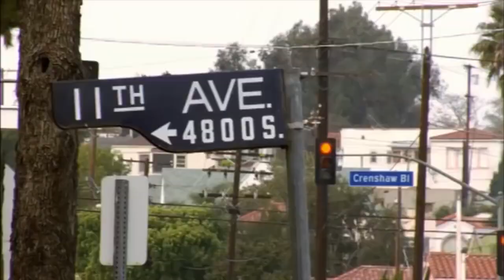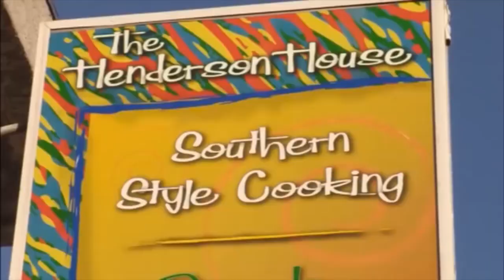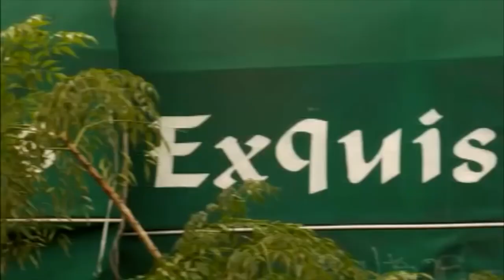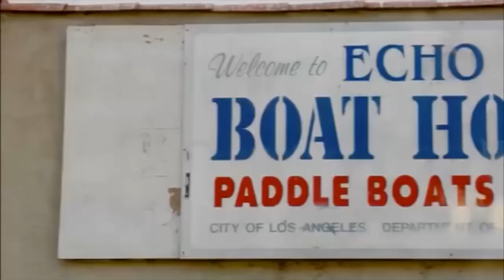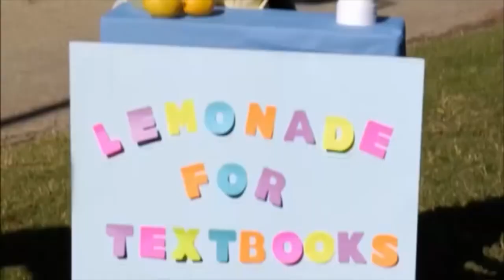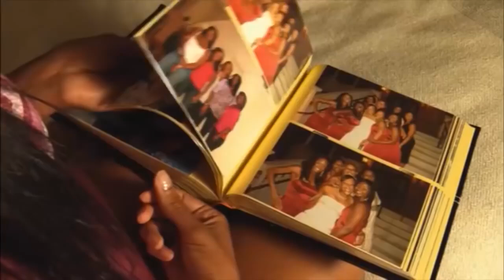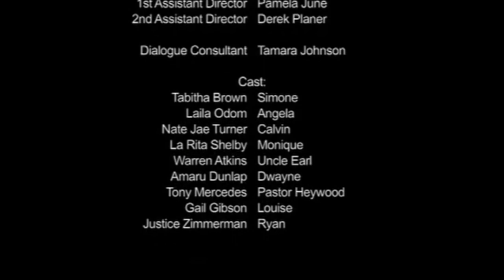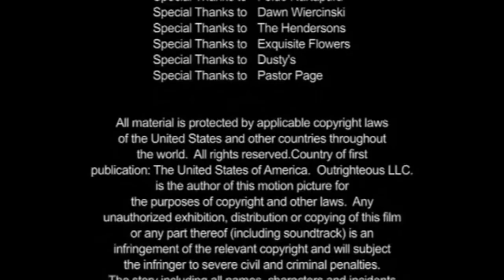"Outrighteous" - Romantic Comedy starring Tabitha Brown - Full, Free Maverick Movie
Starring Tabitha Brown and Directed by Jill Maxcy.
Hard-working Simone and flamboyant Angela may be like fire and ice, but they still know what it means to be sistas. However, when they both fall for the same man, their life-long friendship turns into an all-out war of the most 'outrighteous' kind. In this comical duel of good deeds will either woman get the man of their dreams?